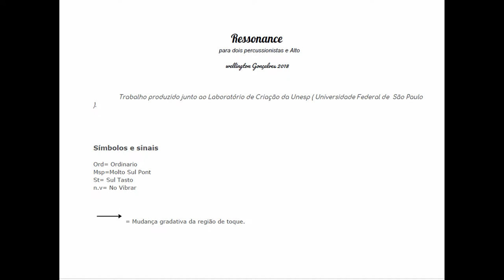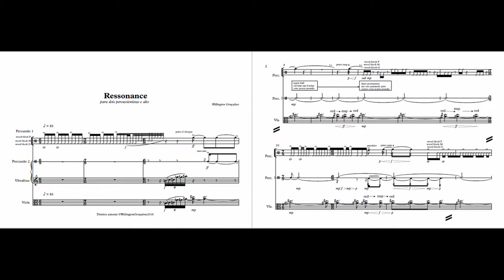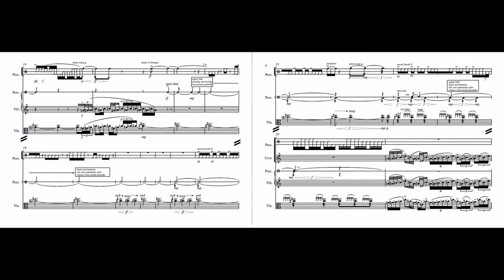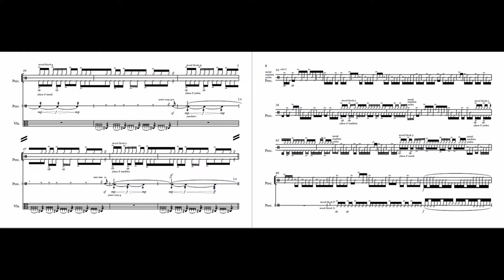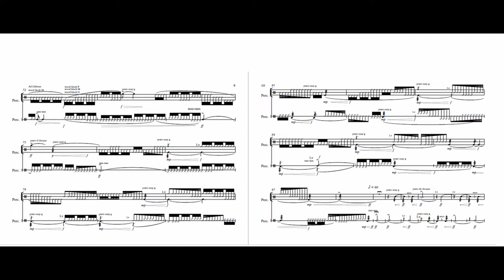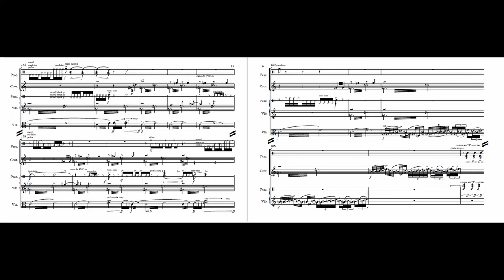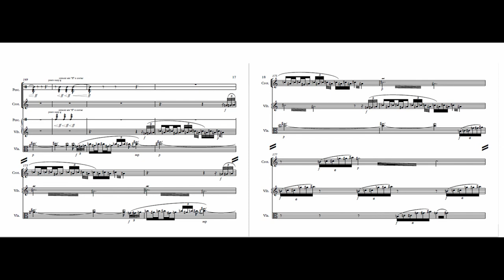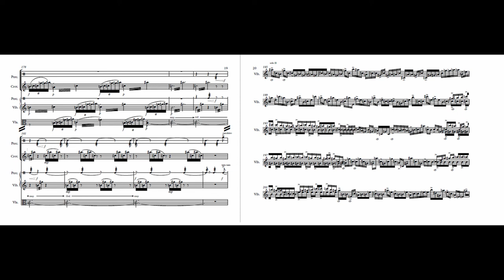RESSONANCE (2018)- Wellington Gonçalves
RESSONANCE  para dois Percussionista e Viola (2018)

Composição: Wellington Gonçalves
Percussão: Giovanni Aglio e Gustavo Neves
Viola:  Renan Sardelari

Laboratório de Criação- Universidade Estadual de São Paulo (Unesp)